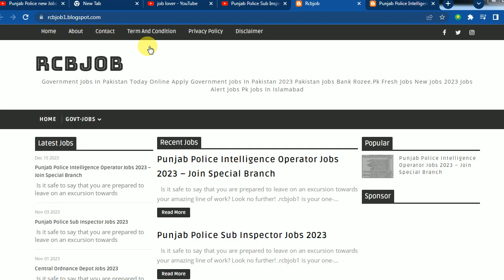Punjab Police new Jobs 2023 | New Government Jobs 2023 Today | New Jobs in Pakistan 2023